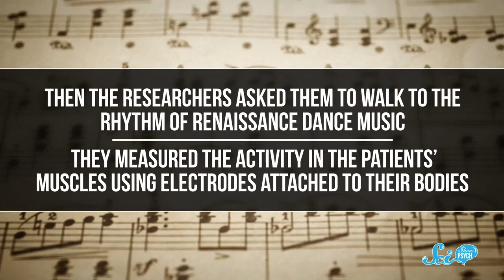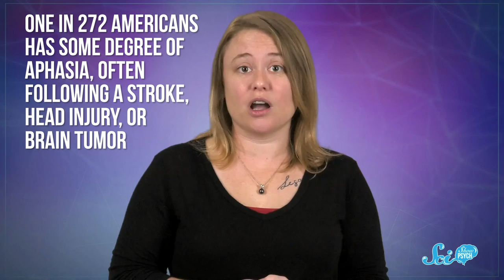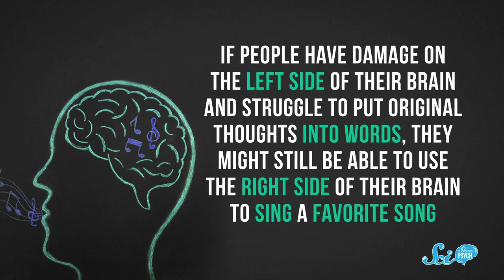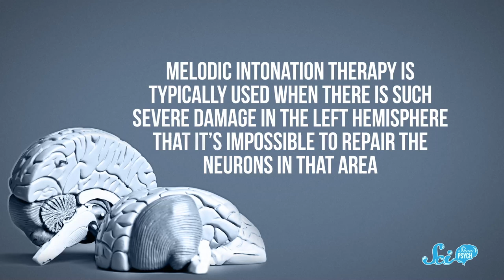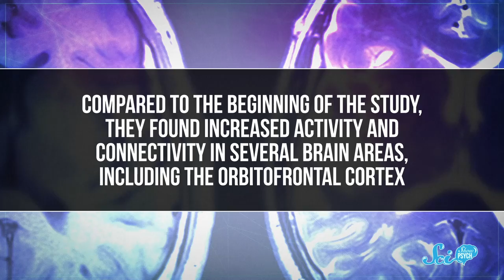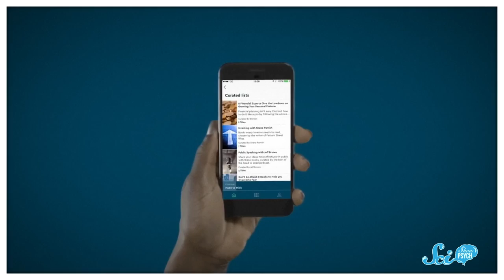How Music Can Heal the Brain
Sometimes you hear music and you automatically tap your foot, or do a little dance, or walk to the beat. What’s happening in your brain that makes your body move like that? Can music’s effects on movement or speech rewire your brain?